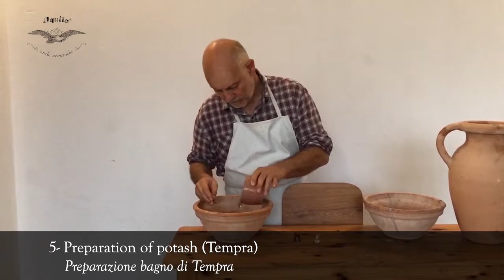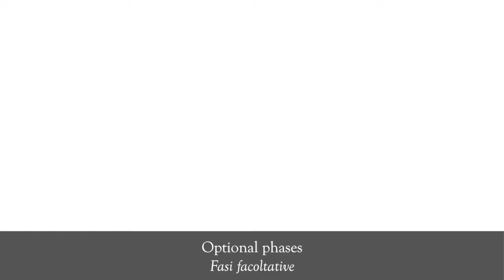The historical italian way to make gut strings from the whole unsplit lamb intestine: demo.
This is just a demo of all the historical steps to make gut strings form whole unsplit lamb intestines following the historical italian sources (Mostly from Abruzzo/Neaples and Rome) and the video  interviews done to the last ederly italian (Salle, Bolognano and Musellaro Villages)  stringmakers.
This way in Italy was highly standardized for centuries till 1910's about, when the use of whole unsplit lamb intestine was replace by split sheep gut strands using the splitting horn (see in the video).
Then the use of sheep gut strands, in 1965-70,  was replaced by the introduction of the modern way using beef serosa and the modern chemicals and cycles.